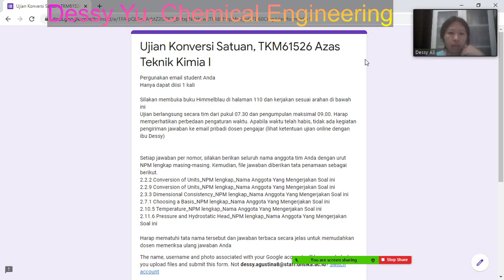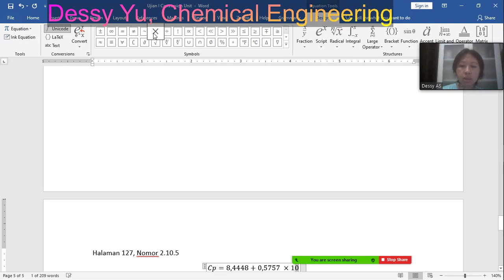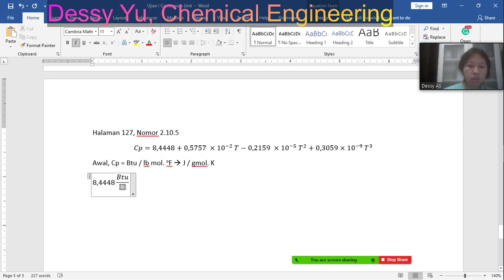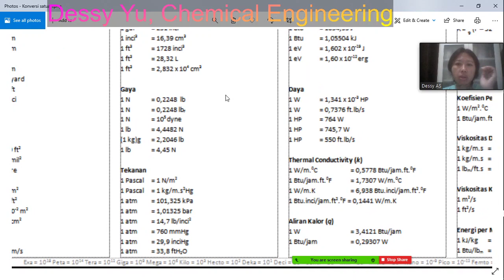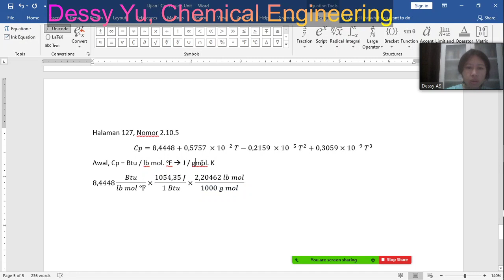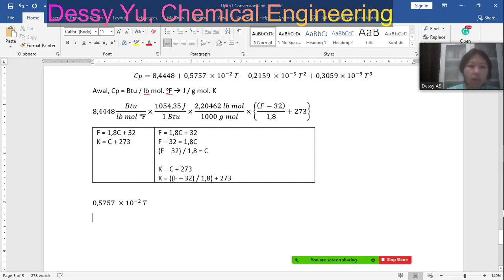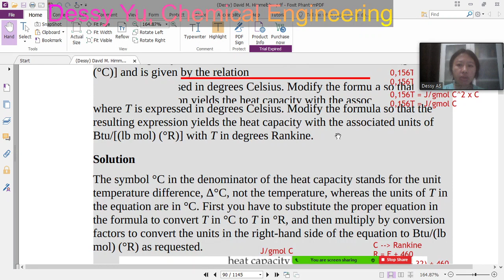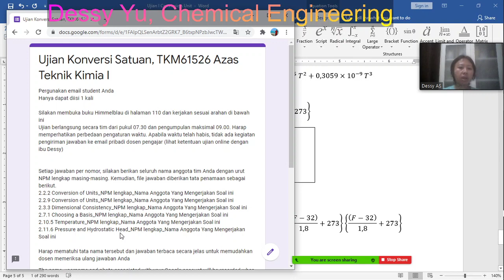(71) 6.6 Evaluasi ujian chapter 2 introductory concepts, nomor 2.10.5 temperature (hal 90 dan 127)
Silakan membuka buku Himmelblau di halaman 110 dan kerjakan sesuai arahan di bawah ini
2.2.2 Conversion of Units
2.2.9 Conversion of Units
2.3.3 Dimensional Consistency
2.7.1 Choosing a Basis
2.10.5 Temperature
2.11.6 Pressure and Hydrostatic Head

Basic principles and calculation in chemical engineering 8th, David M Himmelblau and James B Riggs
Chapter 2, halaman 29 - 110
2.1 System of units
2.2 Conversion of units
2.3 Dimensional consistency
2.4 Significant figures
2.5 Validation of results
2.6 The mole and molecular weight
2.7 Choosing a basis
2.8 Density and specific gravity
2.9 Concentration
2.10 Temperature
2.11 Pressure and hydrostatic head
2.12 Flow rate